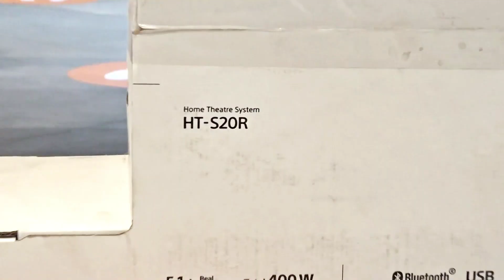Sony HT S20R 5.1ch Home Cinema Soundbar System | Technology Display video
HT-S20R 400W 5.1ch Home Cinema Soundbar System |

Features.
Fill the room with 5.1ch real surround sound
Easy Bluetooth® connectivity for music streaming
USB audio playback
Simple set-up with HDMI ARC, optical, and analogue inputs
Sound modes for enhanced movies and music
POWER OUTPUT (TOTAL) 400W
AMPLIFIER CHANNELS 5.1ch
MAIN UNIT SIZE – BODY ONLY (W X H X D)  760x52x86mm
SUBWOOFER SIZE (W X H X D) 192x387x342mm